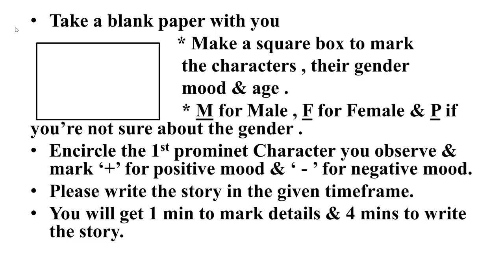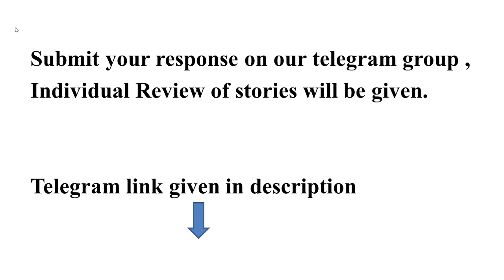PPDT 1 AFSB DEHRADUN 23 AUG | PPDT TEST | PPDT PRACTICE | PPDT STORY WRITING | PPDT TEST FOR SSB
Hello friends,
in this video, we have presented you with the latest PP&DT picture shown at the 1 Airforce selection Board Dehradun recently in 23 august batch of AFCAT  Entry Batch.

So guys now talking about what Picture Perception & Discussion Test is in SSB.

So guys PP&DT Test in SSB consists of an ambiguous picture that will be shown to the candidates while looking at the picture candidates must create a theme like a story that requires a hero and a challenge, how the hero will overcome the crisis, and succeed.

In PP&DT a candidate will be asked to write a story on his own based on the images shown. A candidate shouldn’t just use his memory blocks and start preparing a story, he/she needs to see that every third or fourth line there is different meanings are coming, try interpretation and analyze those meaning as the third person because that meaning shows candidate’s state of mind.

Characteristics of the Story in  PP&DT in SSB:

Each story must have a chief character (Hero), it will be wise to use officer-like qualities (OLQs) when creating the personality traits of the character.
Choose the age and profession of the main lead of your story very carefully. The age should be exactly what is evident from the picture. And choose the profession according to the age.
Avoid superficial base for the story, the practical a story sounds the positive will be the impression on assessors.
Always give the story a successful ending.
Keep a clean and calm thought process while writing a story.
Avoid tough and negative language, keep it understandable and less technical.
Keep a keen eye when looking at picture, read every small detail and write your response on blank sheet with the given timeframe & send us your story on our telegram Channel.